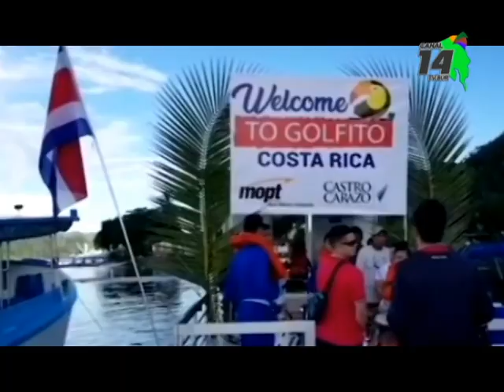Más 1200 turistas llegaron a Golfito en el primer crucero de la temporada